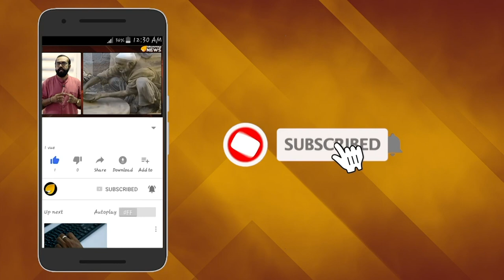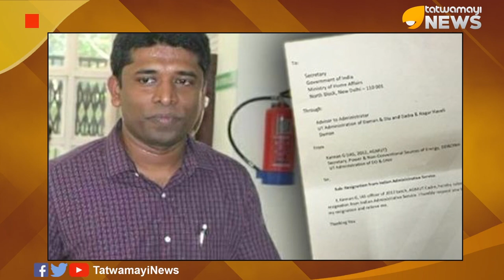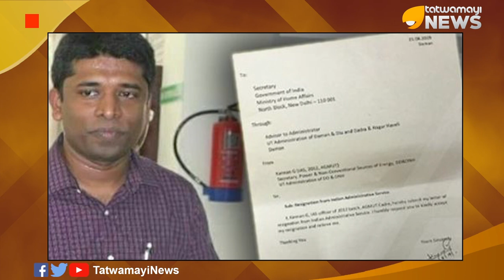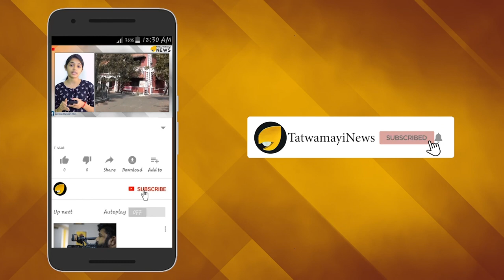മോശം പെരുമാറ്റം,ജോലിയിലെ വീഴ്ച്ച...കണ്ണന്‍ ഗോപിനാഥനെതിരെ ആഭ്യന്തരമന്ത്രാലയത്തിന്‍റെ അന്വേഷണം...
മോശം പെരുമാറ്റം,ജോലിയിലെ വീഴ്ച്ച.
കണ്ണന്‍ ഗോപിനാഥനെതിരെ ആഭ്യന്തരമന്ത്രാലയത്തിന്‍റെ അന്വേഷണം...